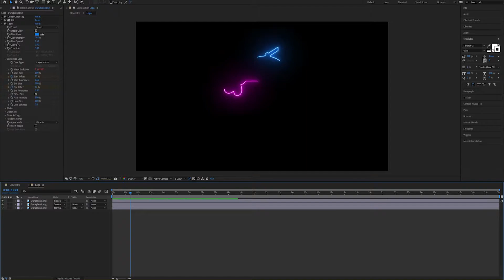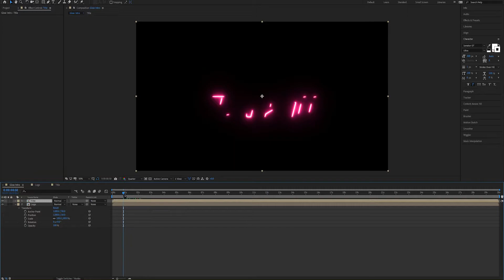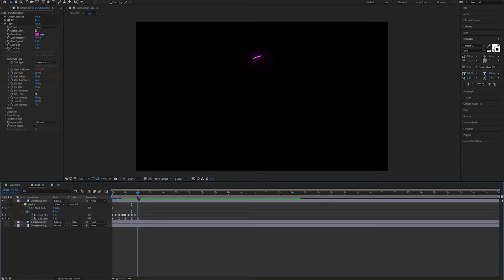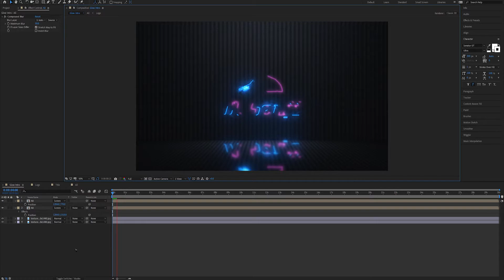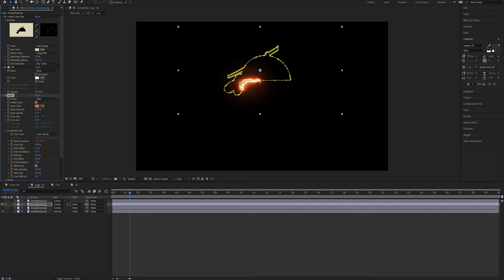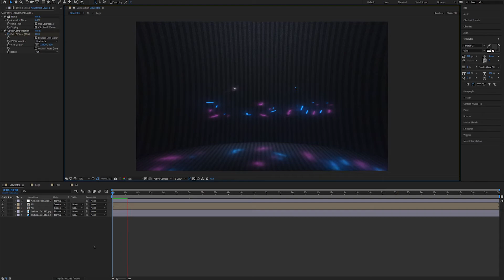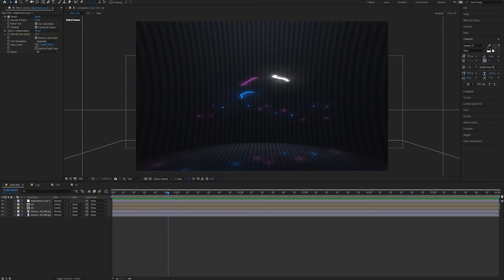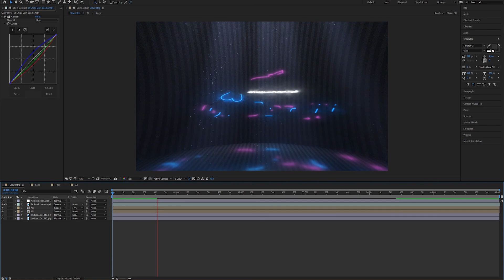Glow Intro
An intro I decided to whip after watching a certain tutorial and I'm quite pleased with the results
-Note: I'm just now realizing that I recorded in 1080p when my monitor is 1440p so the quality is really muddy, sorry :/